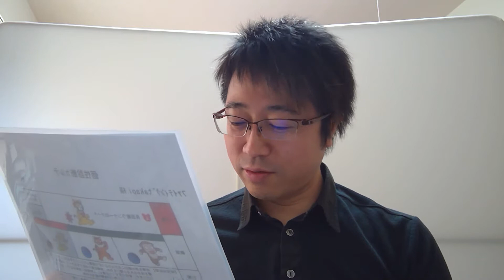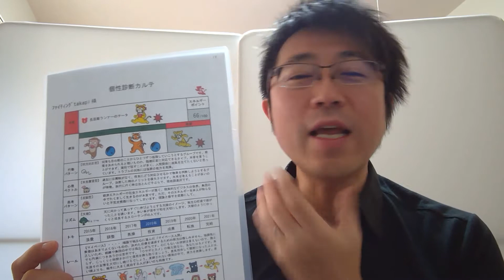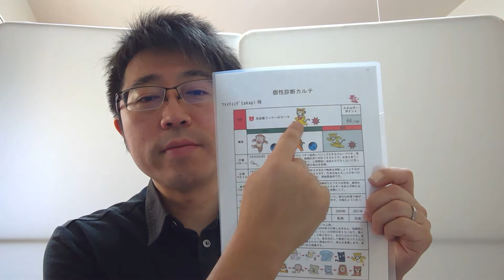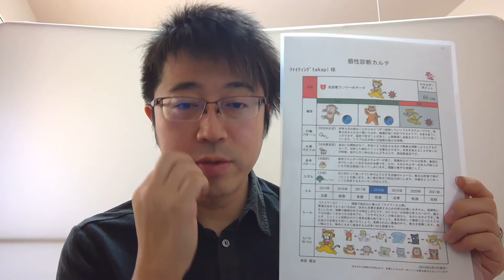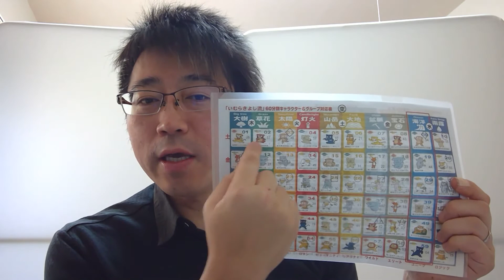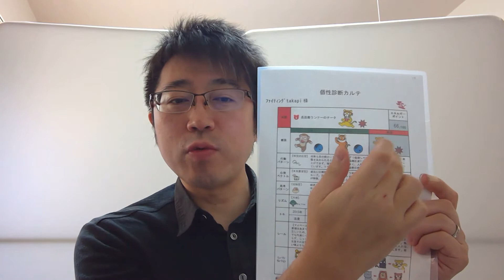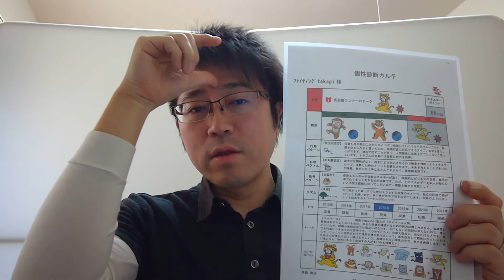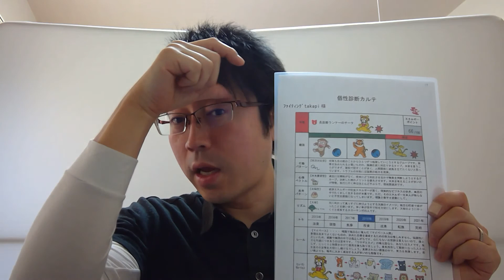【第67回】無料紐解き第14弾はﾌｧｲﾃｨﾝｸﾞtakapiさん（愛知県生まれ）